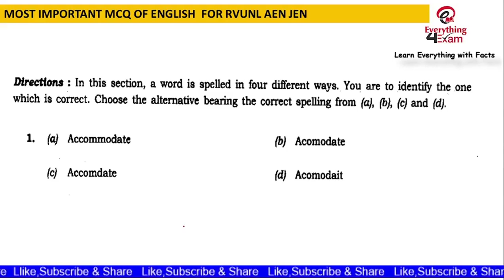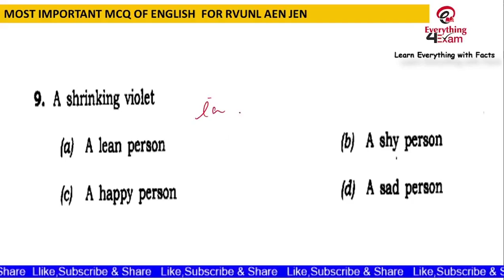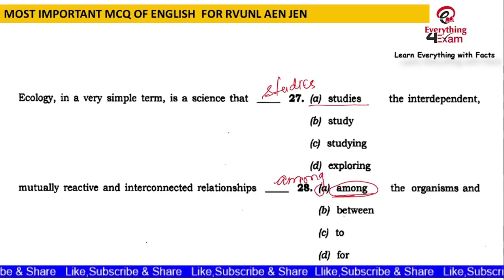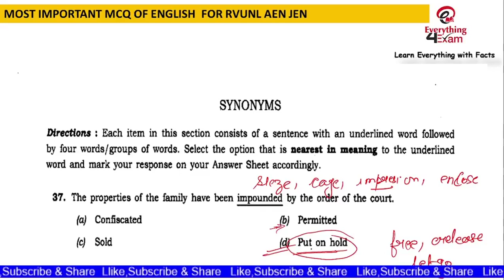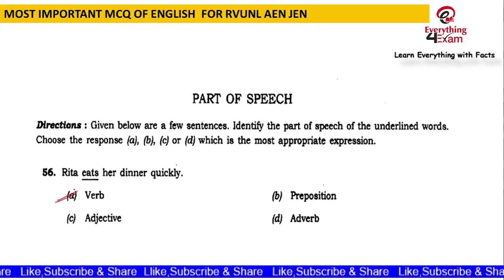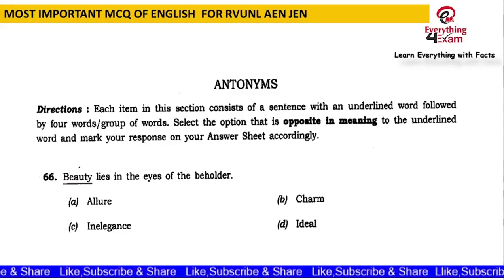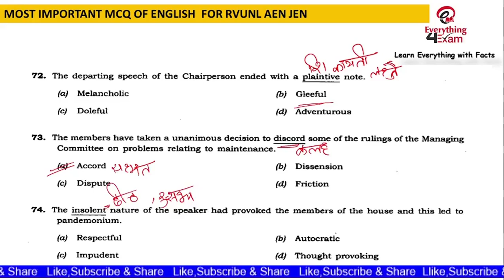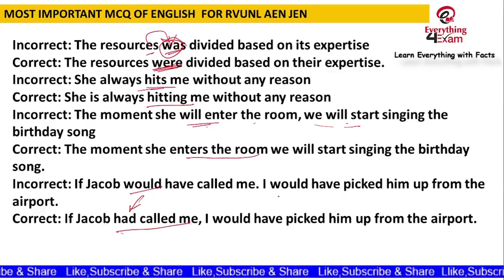RVUNL A.En/ J.En Fully solved Previous Year Paper |Important MCQS for English Section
राजस्थान विद्युत विभाग भर्ती के सभी सेट्स का link नीचे दिया हुआ है
IBPS/Railway/SSC/UPSC/All govt. Exams(Everything 4 Exam).
Rajasthan Vidhyut Vibhag bharti 2021 exams Date 4 september 2021
Rajasthan Vidhyut Vibhag bharti 2021 Rajasthan Gk New Pattern
Rajasthan Vidhyut Vibhag bharti 2021 New Exam Pattern
Rajasthan Vidhyut Vibhag bharti 2021 Rajasthan GK 32 + 16 = 48
Rajasthan Vidhyut Vibhag bharti 2021 Rajasthan Gk Portion Increase
Jvvnl Junior Assistant Commercial Assistant-II Exam Date से हजारों अभ्यर्थियों के साथ परीक्षा दे
How to crack Rajasthan Vidhyut Vibhag bharti 2021
rvunl exam date 2021
Everything 4 Exam
everything 4 exam
 everything for exam
everydayscience
everyday science for competitions exams
everyday science in hindi
everyday science in english
everyday science gk
General Knowledge
General Knowledge & Everyday Science
General Awareness for competitive exams
Rajasthan vidhyut vibhag bharti 2021
Rajasthan vidhyut vibhag bharti 2021 syllabus
Rajasthan vidhyut vibhag bharti 2021 exam date
राजस्थान विद्युत विभाग भर्ती  2021
राजस्थान विद्युत विभाग भर्ती  2021 परीक्षा तिथि
Vaccination
Covidshield
Covaxin
Sputnik V
श्री गणेश
राजस्थान विद्युत विभाग भर्ती  2021 कटऑफ
Rajasthan vidhyut vibhag bharti 2021cut off
Rajasthan GK
RSEB
Daily Current Affairs
RPSC SI Bharti 2021
SSC GD Notification
Obituaries 2021 for All Competitive exams
Books and Authors